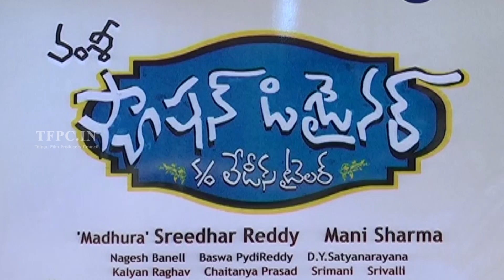Fashion Designer S/o Ladies Tailor Movie Success Meet | Sumanth | Anisha Ambrose | Manali | Manasa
tfpc tollywoodnews entertainment Watch Fashion Designer S/o Ladies Tailor Success Meet

Directed by Vamsy, Produced by Madhura Sreedhar Reddy, Music by Mani Sharma, Starring: Sumanth Ashwin, Anisha Ambrose, Manali Rathod & Manasa